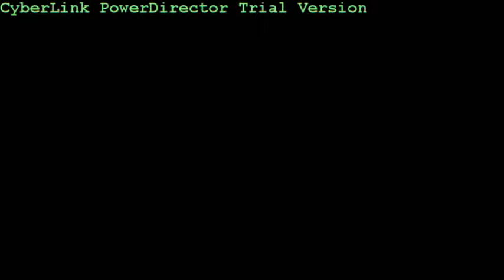Sabar Dek Sabar.avi